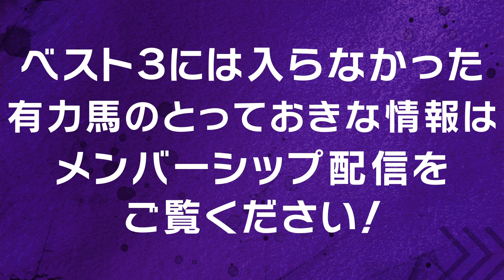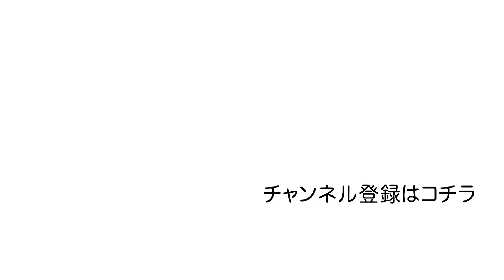《みやこＳ 調教ベスト３》調教が最も良かった馬は？競馬エイト・高橋賢司トラックマンが解説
ダート界の実力馬が激突！みやこＳ(ＧⅢ)
競馬エイトの高橋賢司トラックマンが調教ベスト3に選んだ馬は？
ベスト３には入らなかった有力馬の情報をメンバーシップ配信！

【ミルクボーイの本命ラジオ ホームページ】